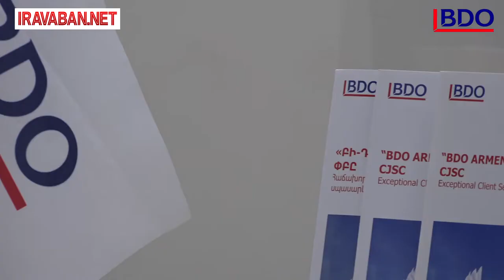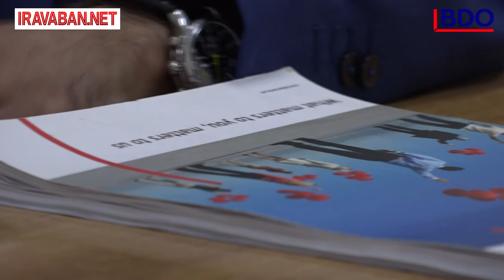Հարկային ստուգումներ. ե՞րբ և ինչպե՞ս է այն կատարվում. Ֆինանսական խորհրդատու